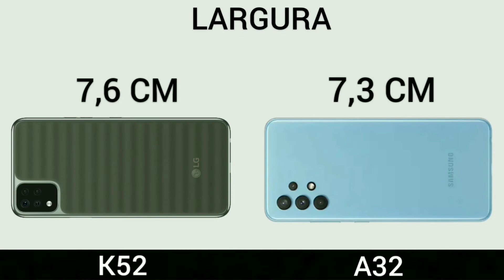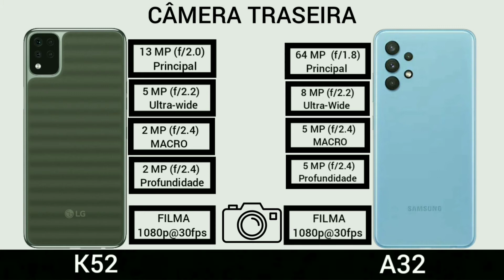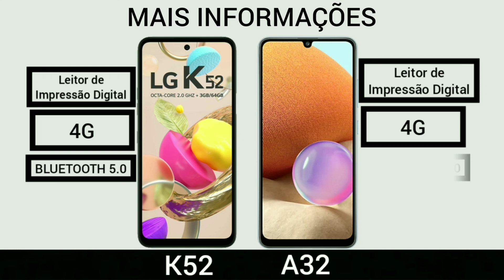LG K52 VS Samsung Galaxy A32 | Comparativo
LG k52